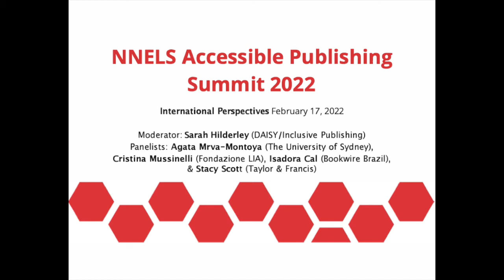Accessible Publishing Summit 2022 | International Perspectives Panel | Pre-recorded